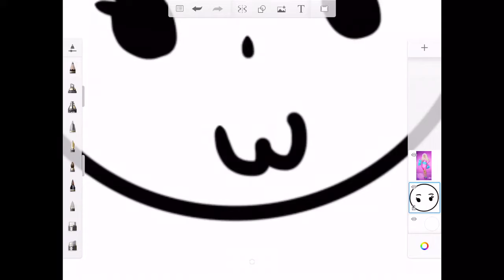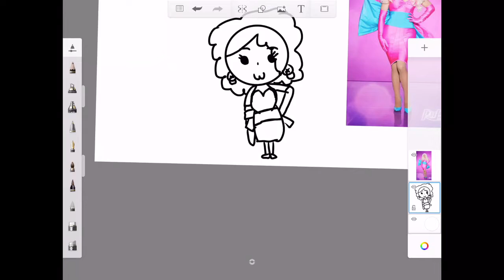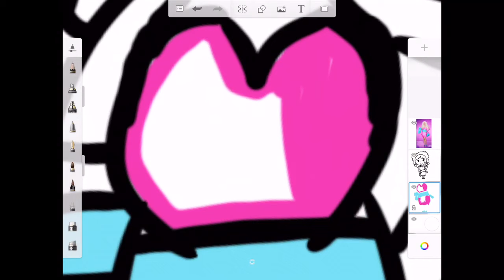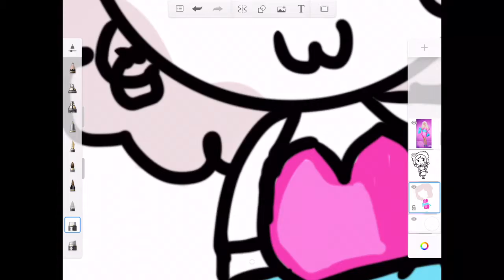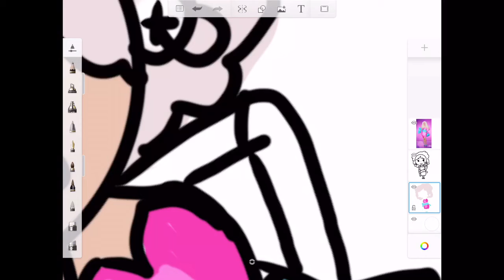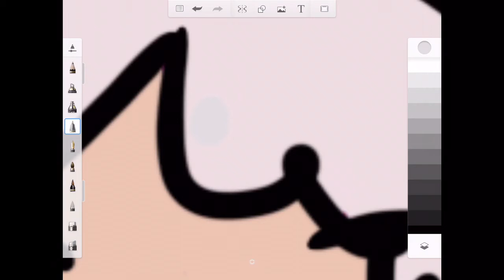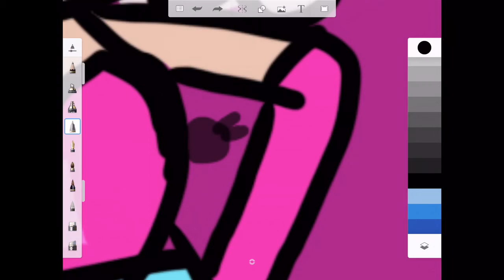Drag Queen ART! | Ep1 Miz Cracker!